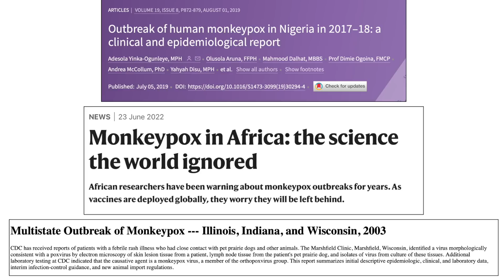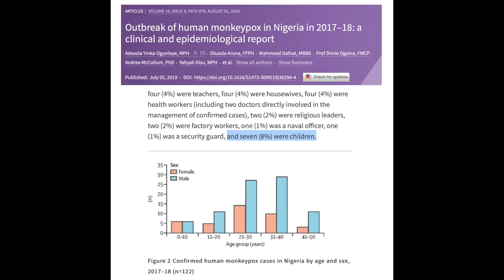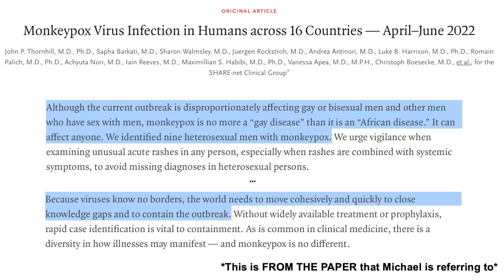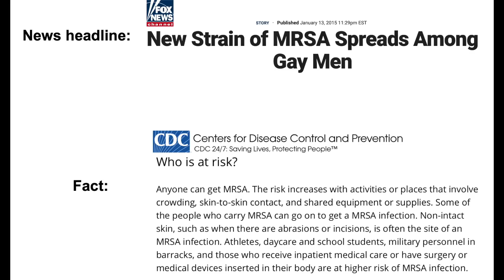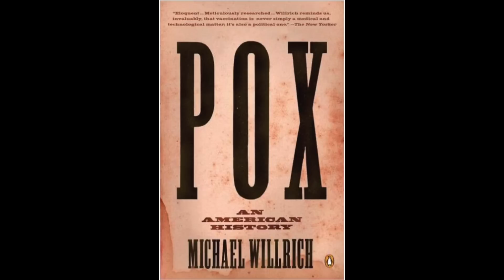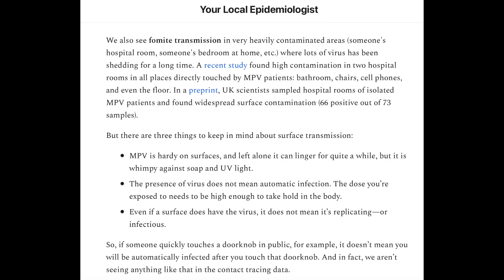Michael Knowles knows nothing about Monkeypox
Where else to follow me (I don’t always check my inboxes on these platforms):

NEJM paper describing the initial epidemiological trend of the current outbreak

Details on the two smallpox vaccines that can be used against Monkeypox and the policies concerning them:

Monkeypox virus has been detected in semen but it is unclear whether or not it is infectious:

There is so much more to learn with Monkeypox that I don’t cover in this video so please check out these podcasts if you’re interested:

A fantastic book about the history of smallpox that helps give perspective on events happening today

If you’re interested in learning how you can advocate for science to your politicians, this is an incredible resource